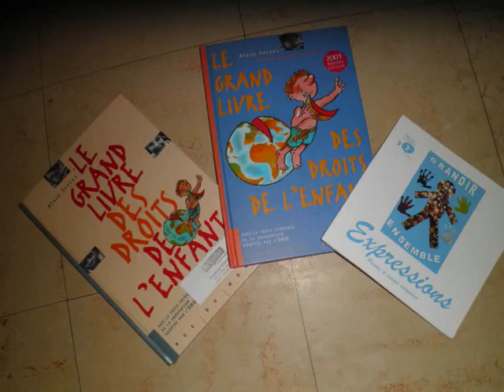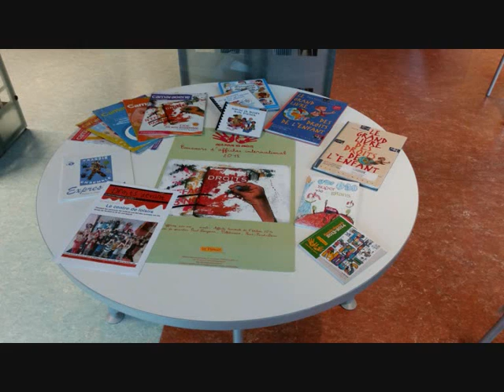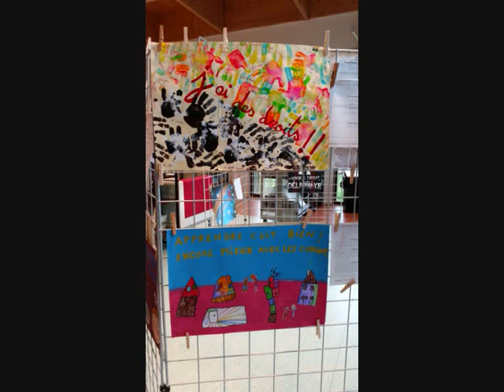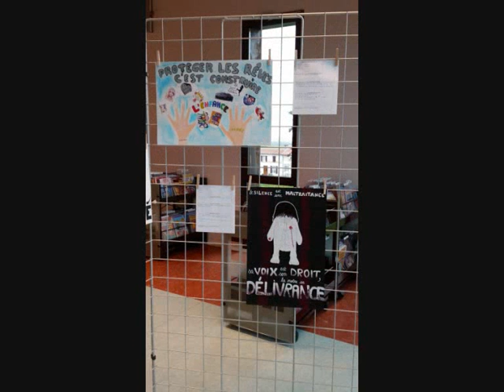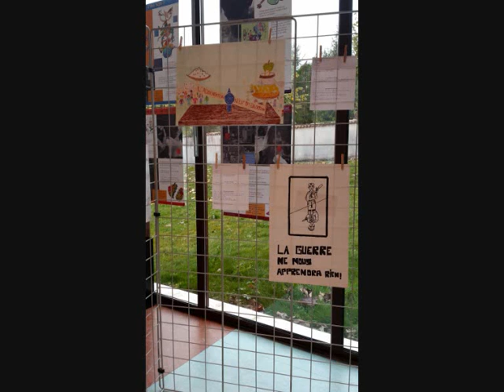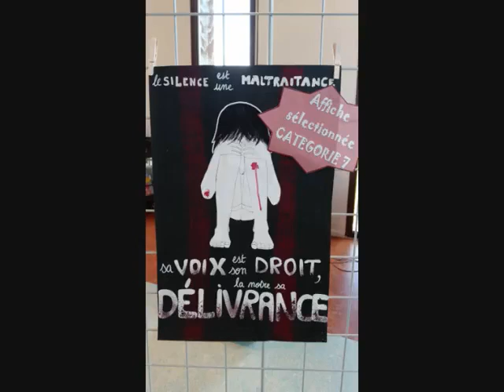Francas de Charente "Droits de l'enfant 2015"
Les droits de l’enfant ont été abordés durant les deux semaines des vacances d’octobre à l’accueil de loisirs de Villebois-Lavalette. Plusieurs productions ont été réalisées par les enfants. Le journal « Droits devant », une chanson, deux pièces de théâtre, les affiches pour le concours, un jeu de l’oie et une bande son.